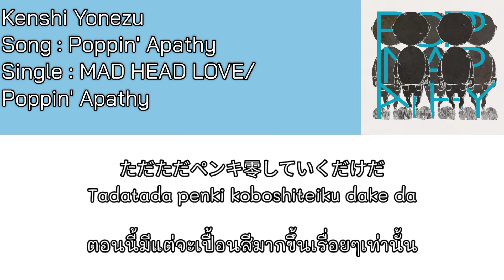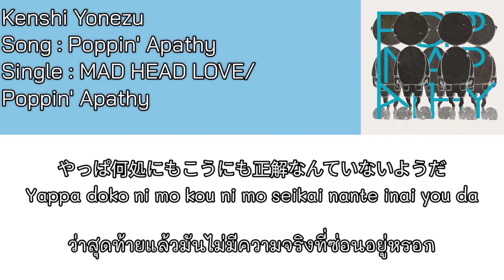Kenshi Yonezu – Poppin' Apathy [Thaisub] แปลไทย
Kenshi Yonezu
Song : Poppin' Apathy (ポッピンアパシー)
Single : MAD HEAD LOVE / Poppin' Apathy

Poppin' Apathy เป็นหนึ่งในเพลงหลักของซิงเกิ้ลที่ 2 ครับ นอกจากซิงเกิ้ลนี้แล้วยังมีอีก 2 ซิงเกิ้ลที่มีเพลงหลัก 2 เพลง

คือซิงเกิ้ลที่ 5 "LOSER / Number Nine" กับซิงเกิ้ลที่ 9 "Flamingo / TEENAGE RIOT"

สุดท้ายแล้ว Poppin' Apathy ก็ไม่ได้ถูกรวมลงในอัลบั้ม YANKEE ครับ มีแค่ MAD HEAD LOVE ที่รวมลงไป

อิงจากบทสัมภาษณ์ ตอนแรกโยเนะซังไม่ได้ตั้งใจจะให้ Poppin' Apathy เป็นเพลงหลักเลยครับ แต่หลังจากวาดปกซิงเกิัล MAD HEAD LOVE เสร็จแล้ว ก็รู้สึกอยากวาดเวอร์ชั่น Poppin' Apathy ขึ้นมา เลยให้เป็นเพลงหลักทั้ง 2 เพลงเลย

สุดท้ายก็เป็นอย่างที่เห็นครับ ดีไซน์ของปก Poppin' Apathy คือตัวละครบนปก MAD HEAD LOVE ที่หันหลังอยู่ และสีของปกทั้ง 2 เวอร์ชั่นยัง contrast กัน (แดง/ฟ้า)

นอกจากนั้นแล้ว ซิงเกิ้ลนี้ยังมีเพลงรอง 1 เพลงครับ ชื่อ "Tori ni demo naritai" (鳥にでもなりたい ขอเป็นแค่นกก็ยังดี) เป็นอีกเพลงที่ผมชอบมากครับ อาจหาโอกาสแปลในอนาคต

อีก 6 วัน ซิงเกิ้ล KICK BACK วางจำหน่ายอย่างเป็นทางการครับ ช่วงนี้ผมนับถอยหลังรอตลอด รอฟังเพลงรองด้วย